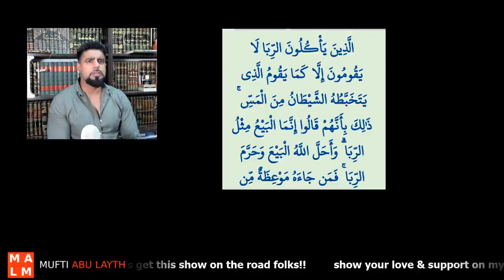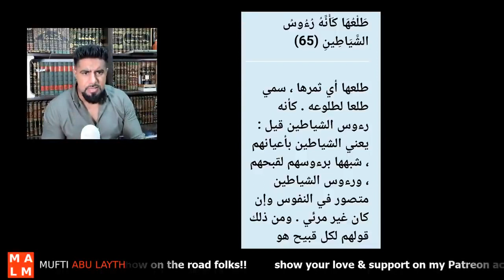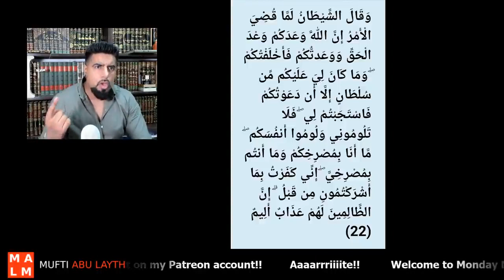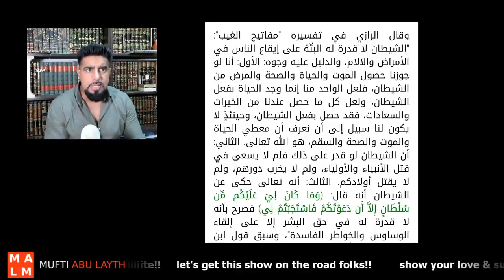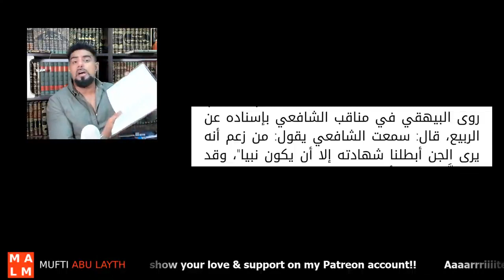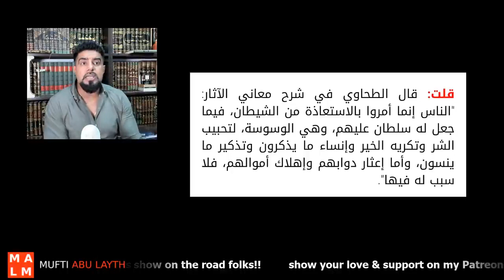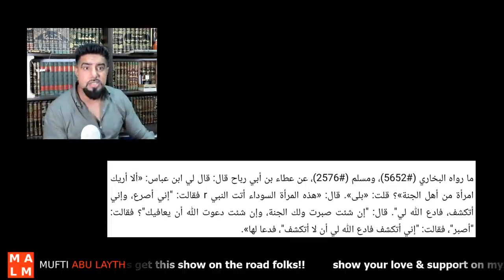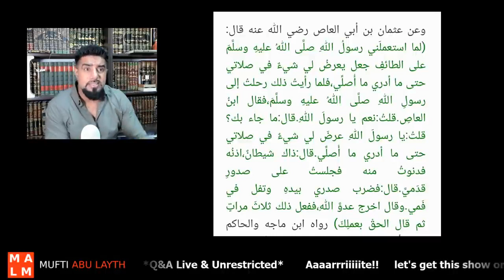There is no jinn possession in Islam (reply to Sh Omar Suleiman's video) | Mufti Abu Layth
Mufti Abu Layth responds to Shaykh Omar Suleiman's video on jinn possession.